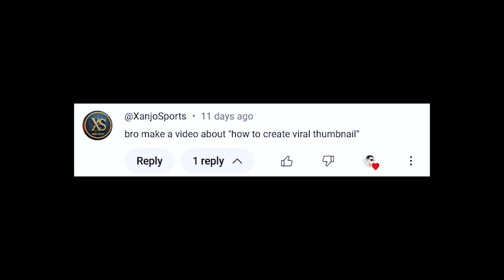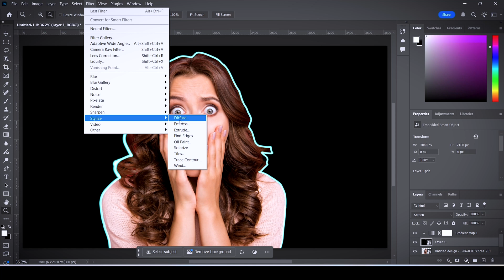Make Viral Glow Thumbnail in 2 Minutes - Photoshop Tutorial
How to make glow thumbnails in photoshop 2025